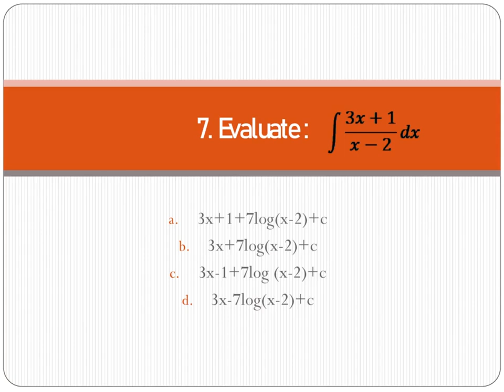Grade 12 Business Maths Practice Question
Practice MCQ question of Business Mathematics. Grade 12 Management.
Answer the questions in the comment section.